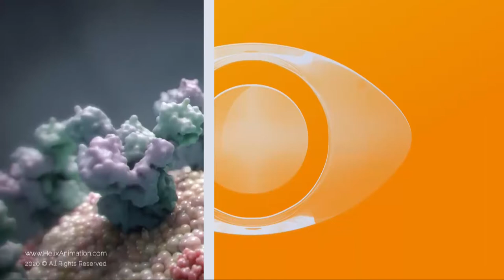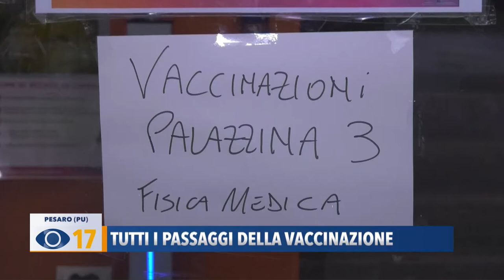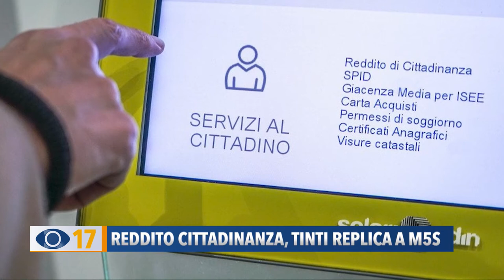Occhio alla Notizia 5 gennaio 2021